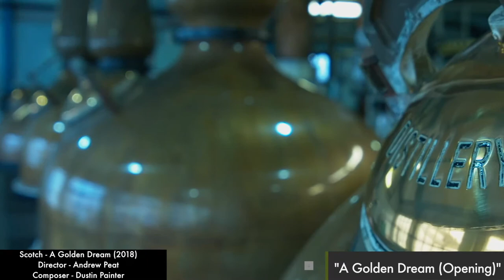Scotch: A Golden Dream - Soundtrack Suite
Music from the upcoming documentary "Scotch: A Golden Dream" directed by Andrew Peat.

Made by a small international team (Taiwan production company, American director, Indian cinematographer, and completely shot on location in Scotland), Scotch - A Golden Dream tells the story of Uisge beatha -- Gaelic for "water of life." Scotch is enjoyed in more than 200 countries, generating over $6 billion in exports each year. For more than a century, Scotch whisky has been the premier international spirit of choice. It is time to tell the story of "uisge" to the world. While capturing stunning Scottish landscapes, the real heart of our film is the characters - the fascinating people who make Scotch whisky. We explore some of the biggest names in the industry, including Richard Paterson, a master blender whose nose was insured for $2.5 million, Glasstorm, a company specializing in hand-made bottles for rare whiskies that sell for over $10,000 each, and Jim McEwan, the distiller and master blender, a 52-year industry veteran, who acts as our ambassador, guiding us to discover the process and the people, who they are, their personal histories, how they came to immerse themselves in the art and science of making whisky, their drive for perfection, and their dreams.